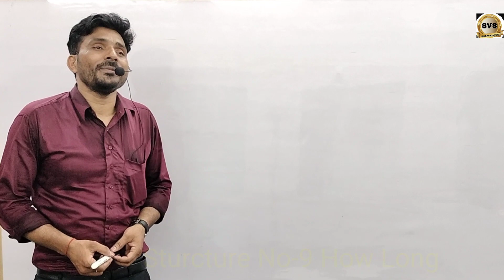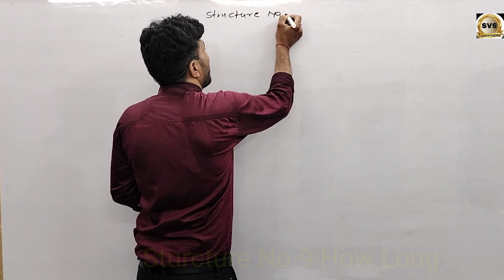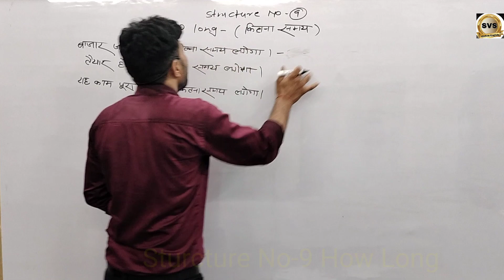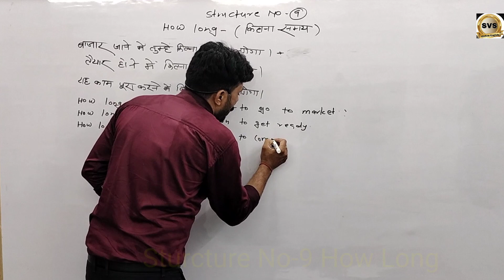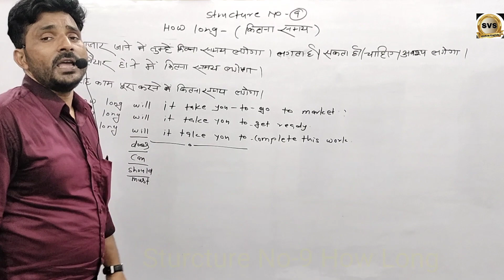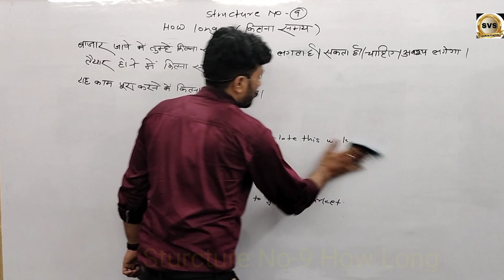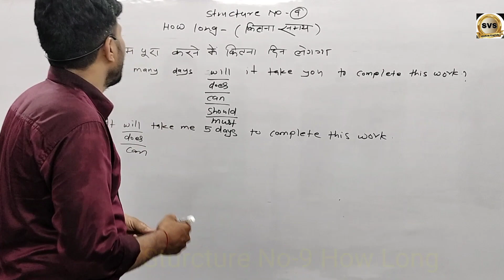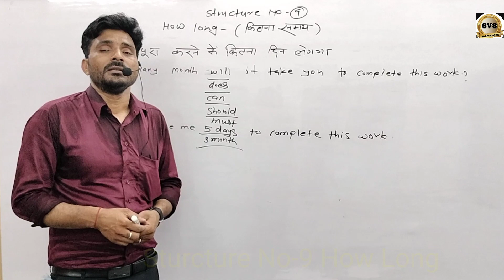Structure No-9 How Long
How long ka prayog
How long ke bare me bataye
How long ki jankari de
How long ka prayog kaise Kiya jata hai